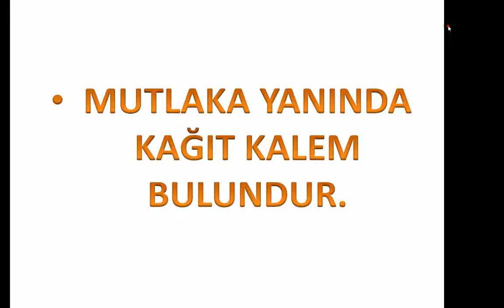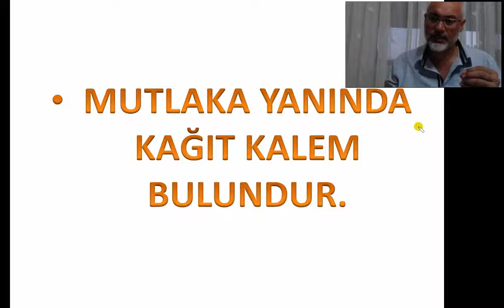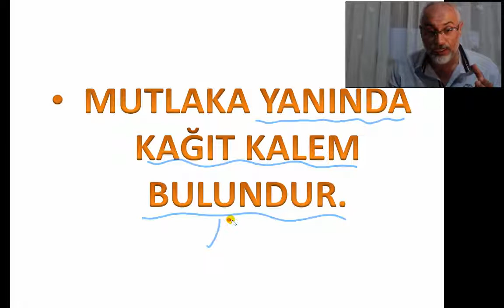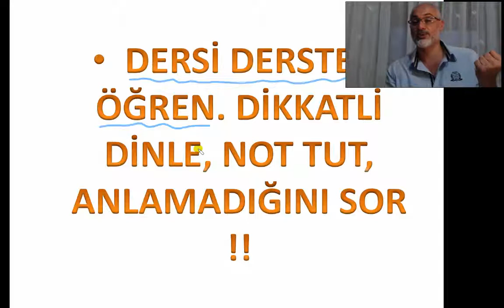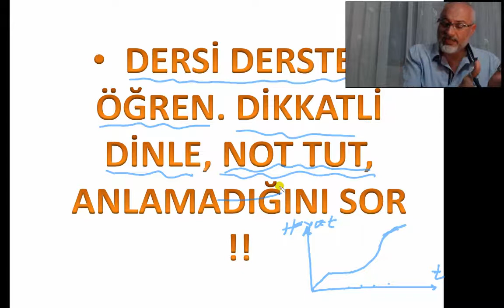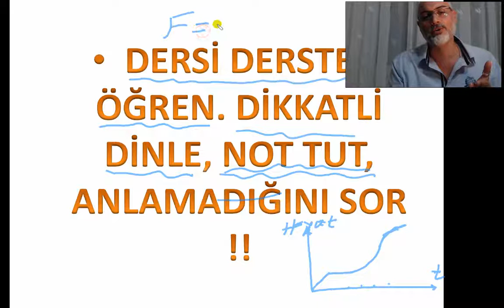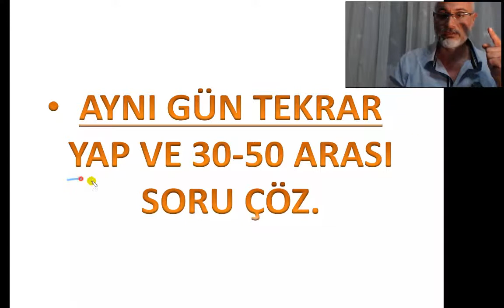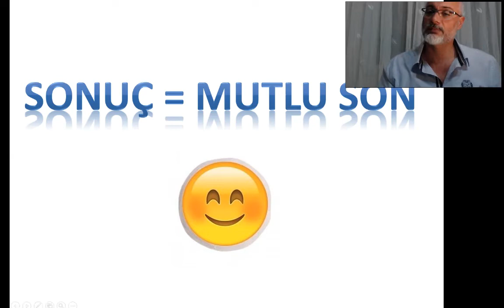Fiziğe Nasıl Çalışmalı ??? Metin Hocadan Taktikler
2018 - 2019 TYT AYT Hazırlık Metin Hocadan Çalışma Taktikleri